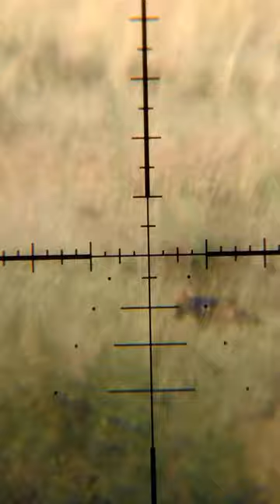Coyote/Jackal Kill Shot!!